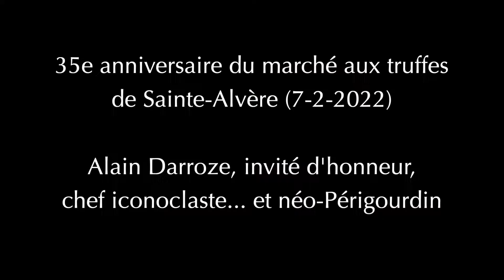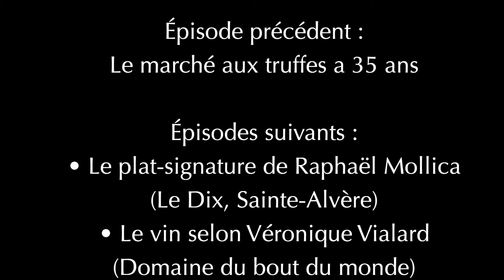La truffe se réinvente à Sainte-Alvère (suite)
GASTRONOMIE. Le marché aux truffes de Sainte-Alvère est une institution. Depuis 35 ans, il donne la mesure de la saison et, cette année, elle se distingue par la qualité et la quantité des apports. Un beau cadeau pour cet anniversaire, doublé de la création d'un plat-signature par le chef Raphaël Mollica.
Intervention d'Alain Darroze